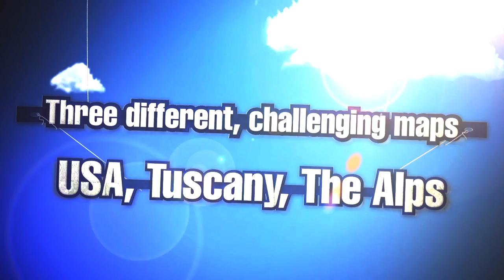Agricultural Simulator 2013 Trailer - English // UIG GmbH